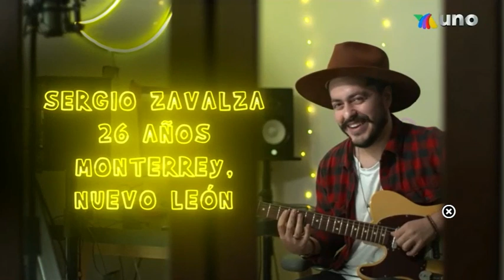SERGIO SAVALZA AUDICIONES A CIEGAS COMPLETA LA VOZ MEXICO 2022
AUDICIONES A CIEGAS COMPLETA LA VOZ MEXICO 2022